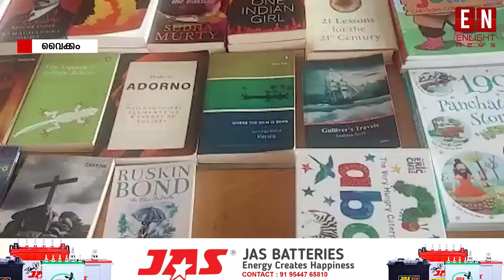വൈക്കത്ത് പുസ്തകോത്സവം സംഘടിപ്പിച്ചു